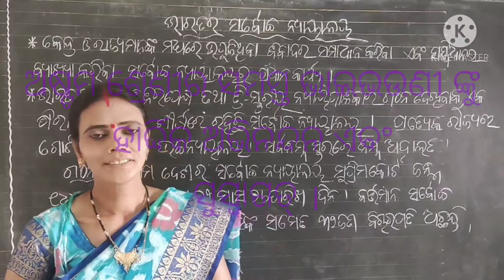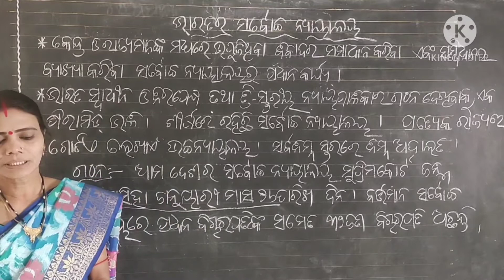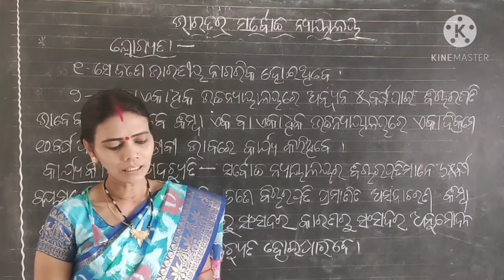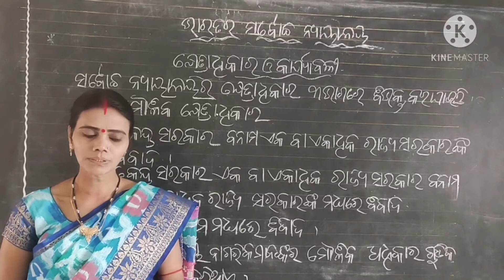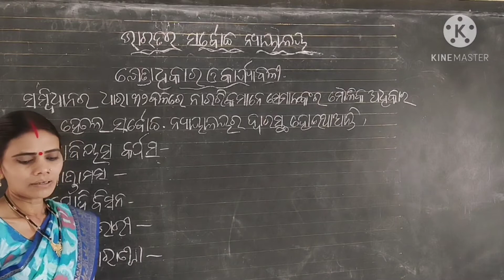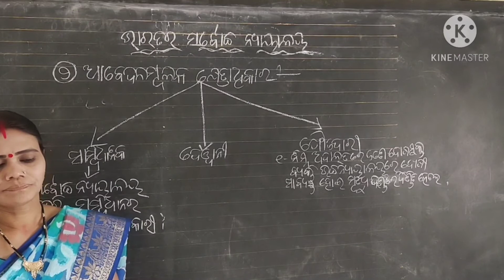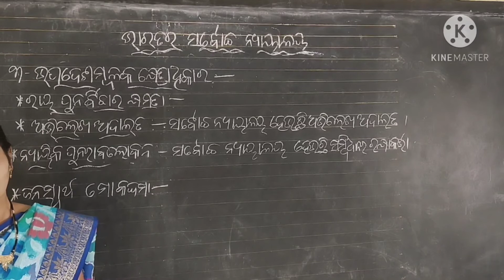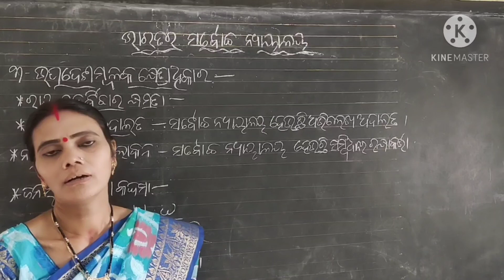ଶ୍ରେଣୀ-ଅଷ୍ଟମ ବିଷୟ-ରାଜନୀତି ବିଜ୍ଞାନ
ପ୍ରସଙ୍ଗ- କେନ୍ଦ୍ର ସରକାର ( ଭାଗ-୬)